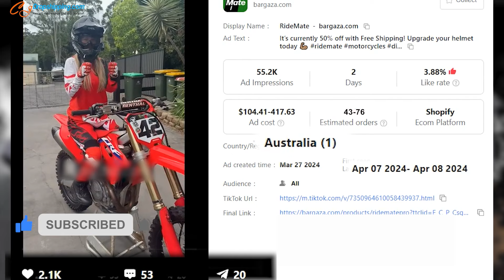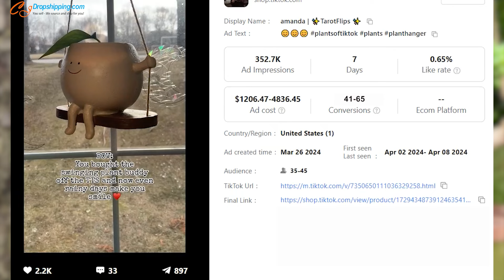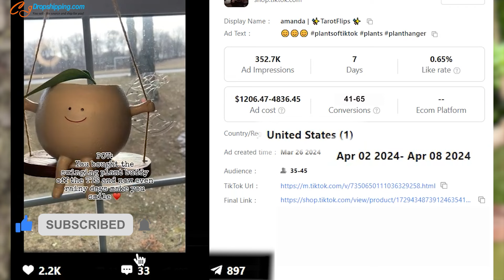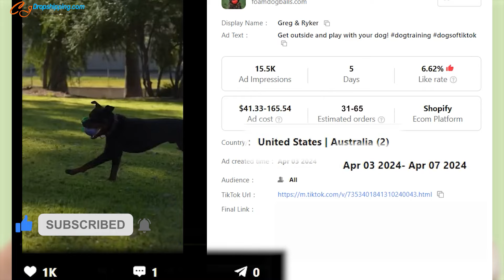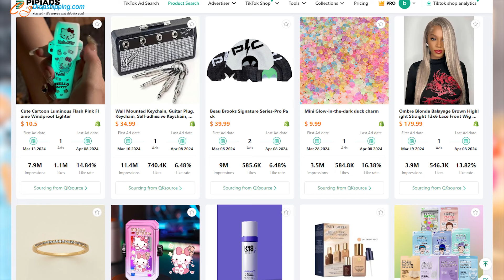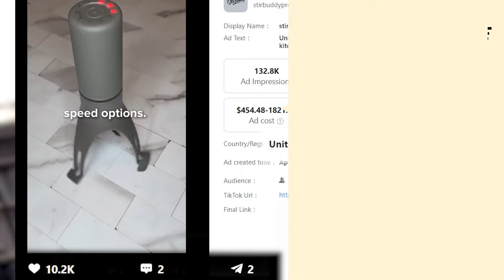Best 7 Dropshipping Products to Sell Now | Viral Ads 2024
Best 7 viral products of this week for you to dropship in 2024🔥🔥🔥 Click "more" and scroll down to save the product links👇

🕘Product Links:
👉00:00 - Intro
👉00:13 - Helmet Bluetooth Headset
👉00:57 - Handmade Furry Cat Bag
👉01:37 - Lovely Swing Planter Pot
👉02:21 - Hanger Connector
👉03:09 - Interactive Chewing Ball
👉03:57 - Mini Duck Charms
👉04:38 - Automatic Pan Stirrer

💁‍♀The product analysis in the video is just an example for you to look over. You can do more research and set up the profit margins based on your marketing strategies.

Credit: tiktok bargaza./IG kitty_purse.co/tiktok amanda | ✨TarotFlips ✨/tiktok novostore_
/tiktok Lay/tiktok stirbuddypro

Install CJ App on US TikTok Shop Seller Center: Growth 👉 Apps & Services 👉 Search CJ dropshipping & Install